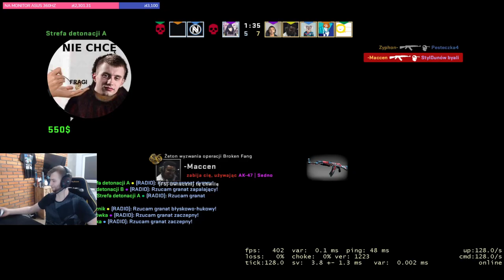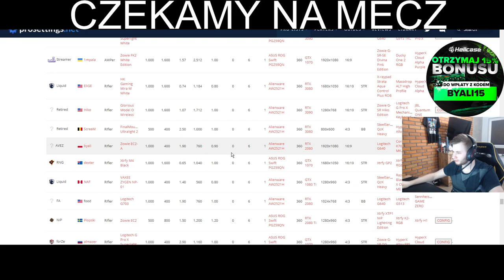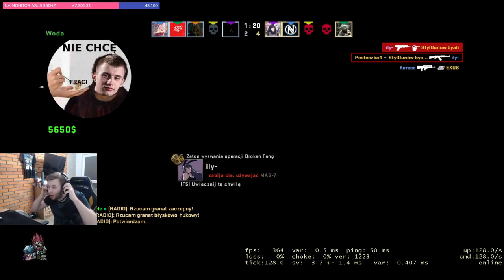IZAK GHOSTOWANY PRZEZ HEJTERÓW! BYALI HISTORIA Z SZANGHAJU! NAJLEPSZE SHOTY Z OSTATNICH 24 GODZIN!